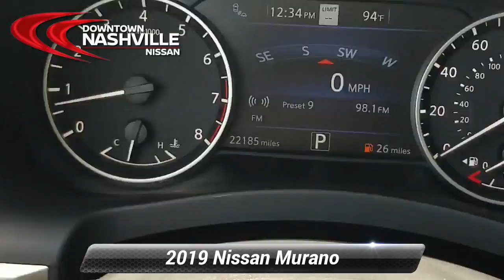Used 2019 Nissan Murano Platinum, Nashville, TN P4041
Certified. CERTIFIED BY CARFAX- NO ACCIDENTS AND ONE OWNER, NAVIGATION, BLUETOOTH HANDS-FREE CALLING, REAR VIEW BACK-UP CAMERA, HEATED AND COOLED LEATHER SEATS, PANORAMIC MOONROOF, ADAPTIVE CRUISE CONTROL, BLIND SPOT TECHNOLOGY - NEVER WORRY WHEN CHANGING LANES AGAIN, MP3 / IPOD COMPATIBLE, PREMIUM STEREO, PUSH BUTTON START, CVT with Xtronic, Navigation System. Priced below KBB Fair Purchase Price! 20/28 City/Highway MPG*br*2019 Nissan Murano Platinum Gun Metallic FWD 3.5L V6 DOHC 24V CVT with Xtronic*br**br*Nissan Certified Pre-Owned Details:*br**br*  * Roadside Assistance*br*  * Vehicle History*br*  * 167 Point Inspection*br*  * Transferable Warranty*br*  * Includes Car Rental and Trip Interruption Reimbursement*br*  * Warranty Deductible: $100*br*  * Limited Warranty: 84 Month/100,000 Mile (whichever comes first) from original in-service date*br**br**br*Prices do not include additional fees and costs of closing, including government fees and taxes, any finance charges, any dealer documentation fees, reconditioning, any dealer installed accessories, any emissions testing fees or other fees. May exclude certification fee. All prices, specifications and availability subject to change without notice. All prices with approved credit. Though we make every effort to ensure pricing is accurate and up to date, we are not responsible for pricing errors. Contact dealer for most current information.*br**br*Save Money & Enjoy Your Dealership Experience.

[RLVID:2934:3a92c08bac3e67dc:166b3f0c1cd09a27:1]